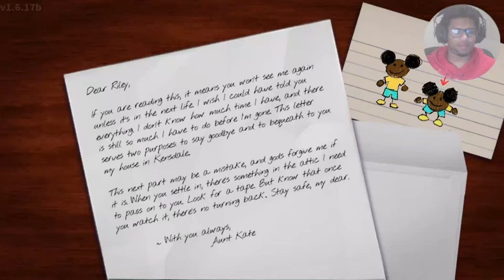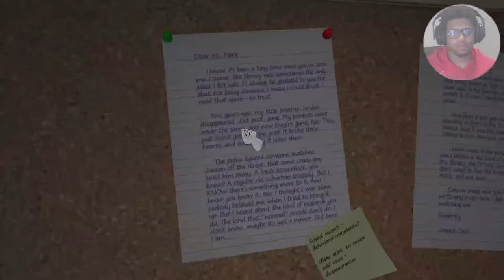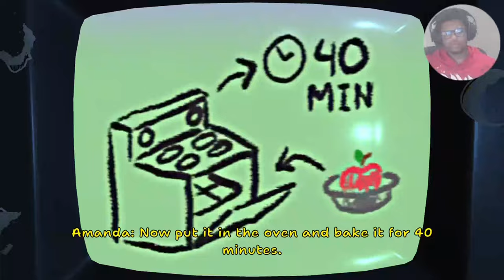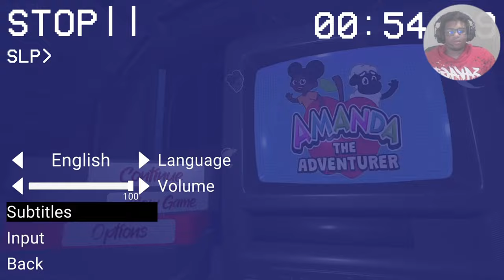HELP!!! WOOLY IS DOWN!!! (AMANDA THE ADVENTURER) (#1)